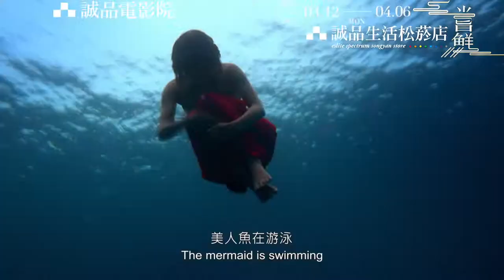嘗鮮--春濃睡足午窗明，想見新茶如潑乳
蘇東坡偕同
陸羽來找茶──

春濃睡足午窗明，想見新茶如潑乳

企畫│黃冠寧、許凱鈞
插畫│林柏辰

綻放茶湯裡的一心二葉

寒冬過去，萬物萌生，又到了品飲春茶的絕佳時節。本期《時光》特別邀請兩位千古才子—陸羽、蘇軾，帶領大家紙上品茶。

首先，我們走訪茶館，體驗中外遊客最嚮往的慢活美學，並由蘇軾親自示範如何簡單泡出好茶。接著尋訪台灣各地茶園，介紹在這個 擇食年代裡，寶島著名的茶種與產地，提供大家潤喉也強身的聰明選擇。茶的苦澀與韻味，只有懂得人生滋味者，方能體會。而這兩名古人發現到新一代廚師，掌握了茶葉的特質，開發出許多創新有趣的茶料理、茶飲與茶點，做出叫人垂涎三尺的美味。最後 茶足飯飽之餘，陸羽和蘇軾想起了身邊愛喝茶的朋友，決定不藏私推薦他們各自適合的茶品。

茶不只是飲品，也是我們血液裡流淌的基因。在和風驕陽的撫慰下，讓我們踏著輕巧的腳步，一同結伴來尋春、嘗鮮吧！你看，茶湯裡的一心二葉綻放，嘴角也開始微微舒展上揚。

熬過凜冬，以春茶為貴

奇怪！現在我怎麼會在這裡？還記得昨夜我人在黃州，睡前喝到了佛印禪師珍藏的一壺高山烏龍，於是便心滿意足地潛入夢鄉。怎麼一睜開眼，就置身在一片春意盎然的茶園裡。莫非我是在做夢？從前，莊子夢見他化作一隻蝴蝶，自在地翩翩飛舞，好不快活。莫非此刻我也處在美麗的夢中？

那正好，即然到了春季的茶園，當然就要好好品嘗一下春茶的滋味。所謂「以春茶為貴」，春季正是品茗的最佳時節。節氣交春之後，氣候逐漸暖和，茶樹在充沛的雨水裡，將秋冬兩季蘊藏的養分，奮力吐成枝頭肥壯的芽葉，散發出一股清新的芬芳。沖泡出來的茶，茶湯清澈，香氣馥郁，品嘗時韻味在口中久久不散，真是人生一大享受。

熬過了凜冬的風雪，總覺得體內隱隱藏著一種躁動的渴。走吧！那就以大地與雨水的珍釀，澆灌乾枯的心靈。以茶代酒、以詩歡歌，讚嘆這片美麗的春光吧！

我是蘇東坡，品茶、詠茶也愛茶的蘇軾。我在美好的春光裡旅行，尋找一股魂牽夢縈的喉韻。

●兩大愛茶才子小檔案●

陸羽：唐代人。雖然不擅言詞，卻非常聰明。對茶癡迷的他，撰寫了世界第一部茶葉專著《茶經》，裡頭對於茶的起源、器具、歷史、產地等，皆有清楚的說明，因為對茶業有巨大的貢獻，而被後世譽為「茶聖」。

蘇軾：蘇東坡，宋代風流才子，詩書畫樣樣精通。不僅嗜好品茶，對植茶、烹茶、茶史等也非常擅長。他不管熬夜加班、創作詩文、睡前睡後都要來上一杯茶，著有不少與茶有關的詩詞、書帖。

摘自《時光17》──誠品生活松菸店│文創遊逛生活誌